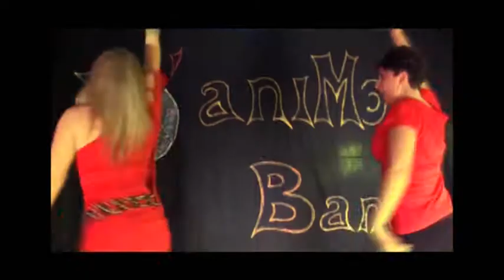D'ANIMOS BAND con BAILADANIMOS-PANRAMPAMPAM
Il nuovissimo ballo di gruppo della D'animos Band